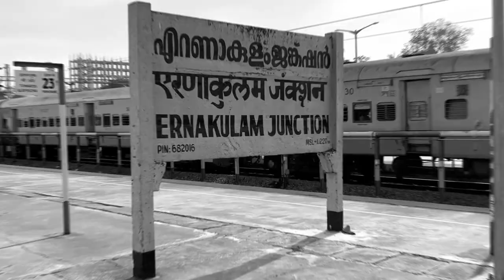എറണാകുളം സൗത്ത് റെയില്‍വേ സ്റ്റേഷന് രാജര്‍ഷി രാമവര്‍മ സ്റ്റേഷന്‍ എന്ന് പേരിടണോ? | Ernakulam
കൊച്ചിയുടെ വികസനത്തില്‍ നാഴികല്ലായി മാറിയ മഹാരാജാവിനോടുള്ള ആദരസൂചകമായി എറണാകുളം ജംഗ്ഷന്‍ റെയില്‍വേ സ്‌റ്റേഷന് രാജര്‍ഷി രാമവര്‍മ സ്‌റ്റേഷന് എന്ന് പേരിടണമെന്ന് മേയര്‍ അനില്‍കുമാര്‍ ആവശ്യപ്പെട്ടത്.